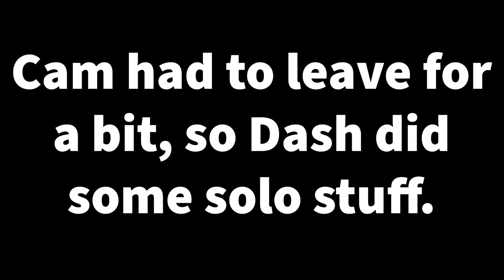Don't Starve Together is an easy survival game...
Me and Cam doing our best in Don't Starve Together

Social Media if you like me!